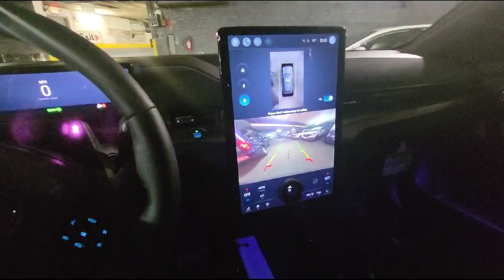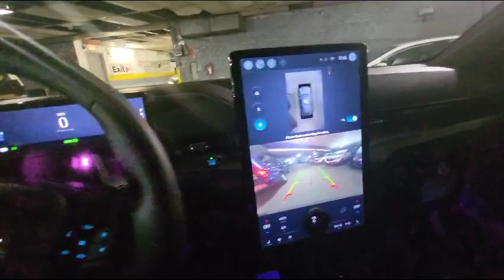Ford Mustang eléctrico 2023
Video de José Castillo.